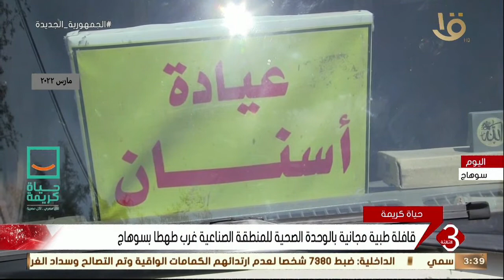نشرة الثالثة | تقديم الخدمة الطبية وصرف العلاج لـ 10 مواطن في سوهاج